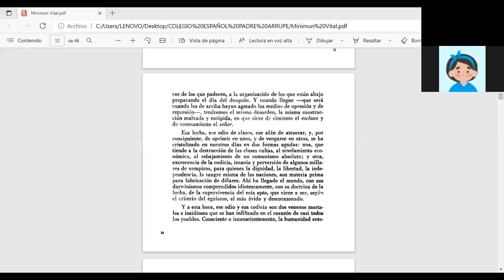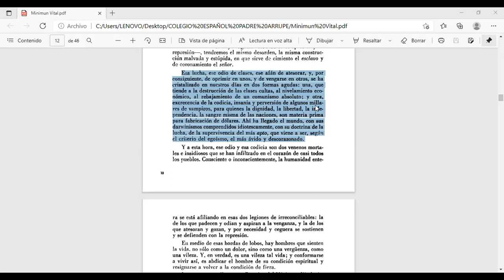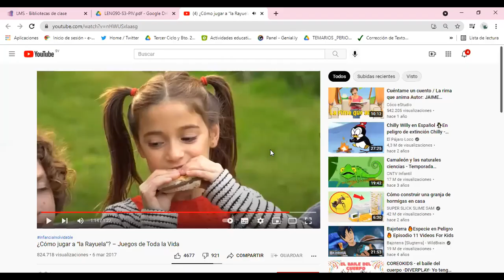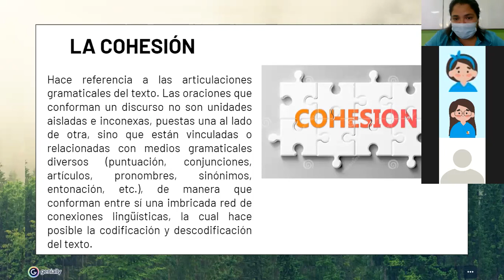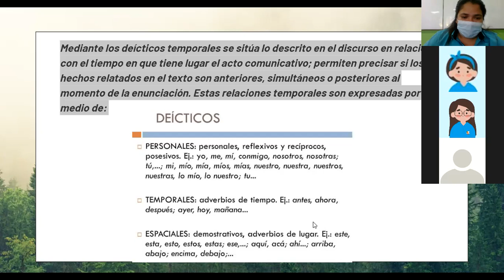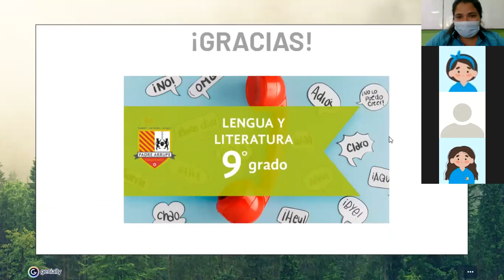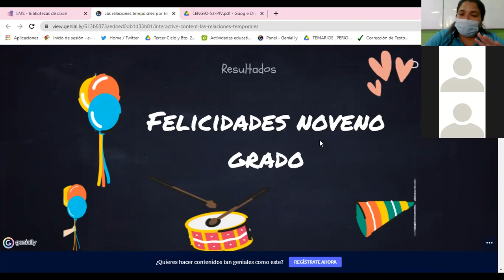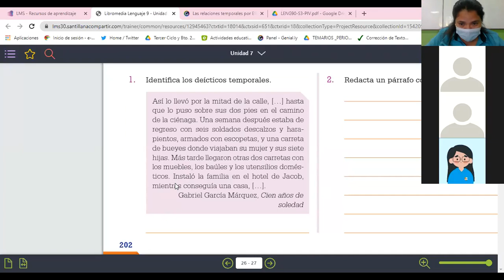Leng90 S3 PIV. Las relaciones temporales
Lengua90 A-B-C. Las relaciones temporales.